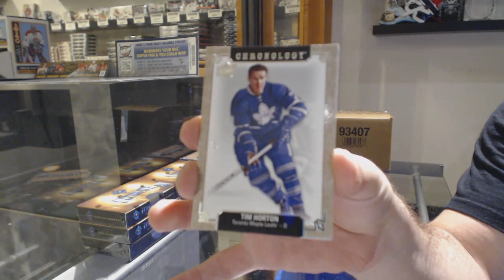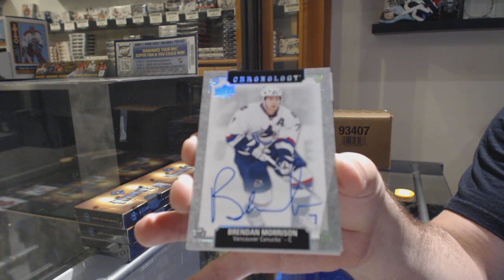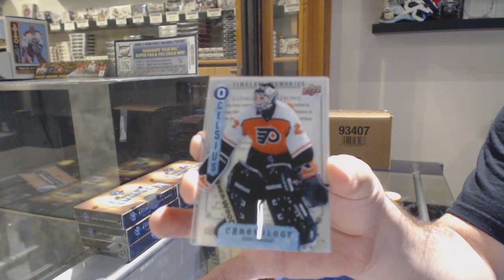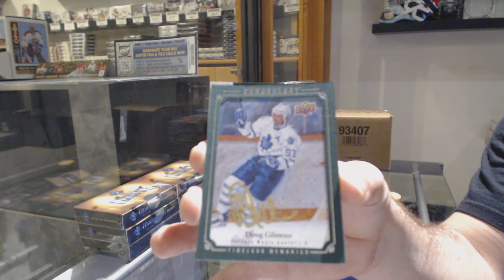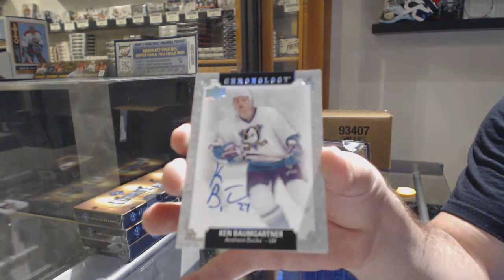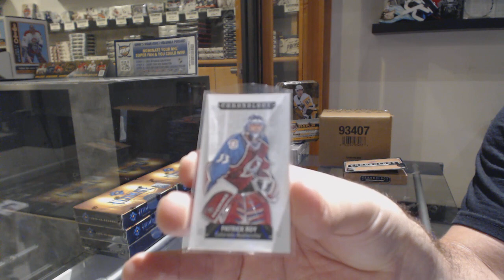18-19 Upper Deck Chronology Hockey 4 Box Break - C&C GB #10,746